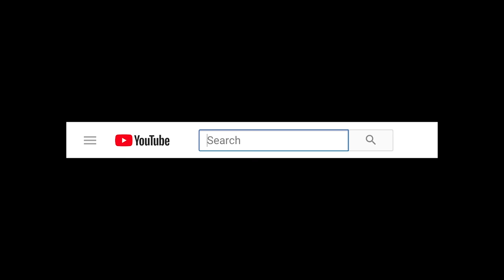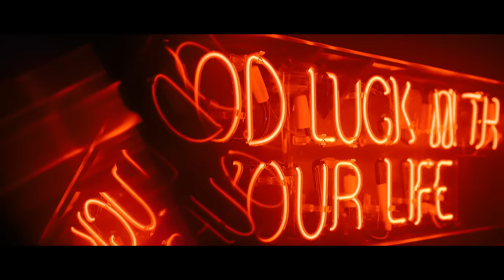Spose - Good Luck With Your Life (Official Music Video)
Video by ROVE. Follow Spose on Spotify and Twitter and Instagram and Twitch.

@Spizzyspose on twitter instagram